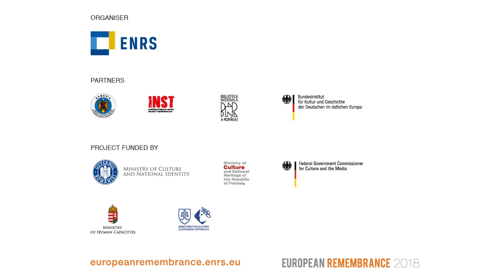Peace finding and Security – discussion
Prof. Anne Deighton, Prof. Frédéric Dessberg and Dr Oldřich Tůma (moderator) at the 7th European Remembrance Symposium in Bucharest. The event was organised by the European Network Remembrance and Solidarity Attended by over 200 representatives from over 100 institutions dealing with the history of the 20th century, it was dedicated to the remembrance and consequences of the First World War in Europe.

A series of European Remembrance symposiums was launched in September 2012 in Gdańsk. Subsequent editions took place in Berlin, Prague, Vienna, Budapest and Brussels.